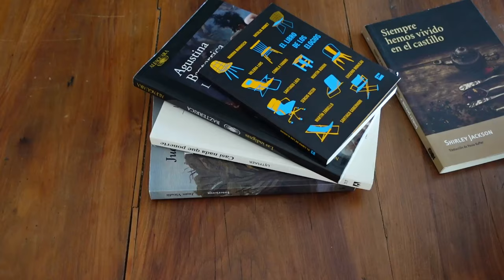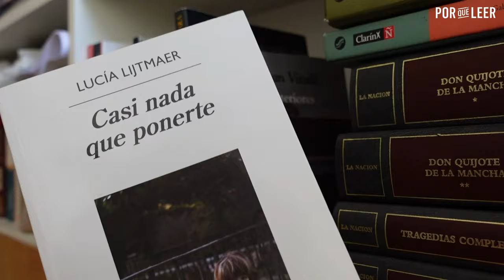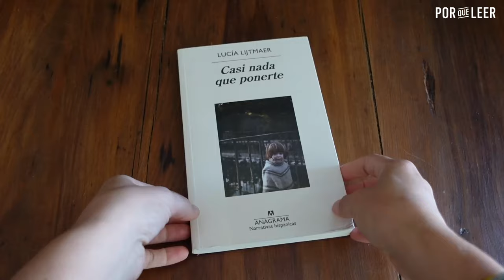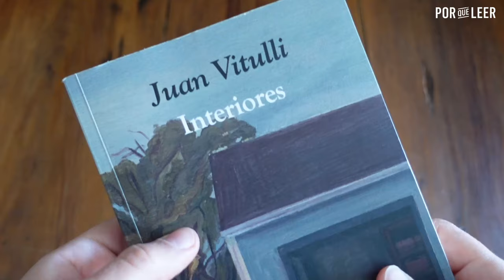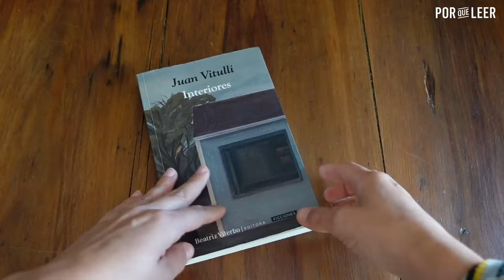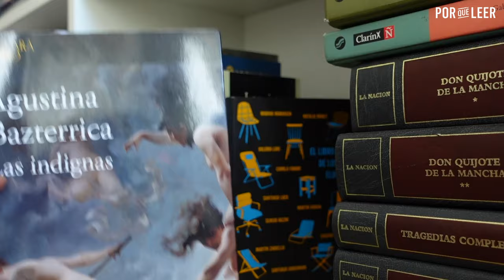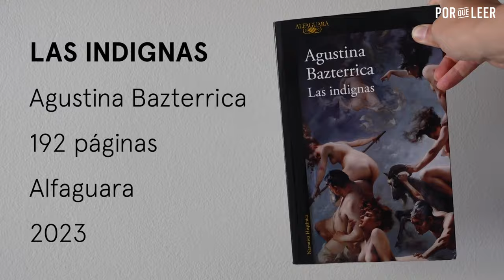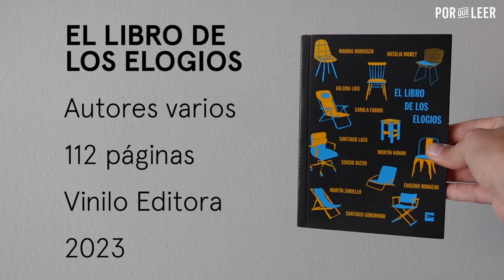MIS LECTURAS DE SEPTIEMBRE | Libros recomendados WrapUp del mes | Por qué leer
¡Al fin! Acá están, estos son LOS LIBROS QUE LEÍ EN SEPTIEMBRE (Y SUS RESEÑAS). Durante este mes le dediqué muchísimo tiempo a la lectura y me encanta haber llegado tanto a clásicos (¡imperdible Shirely Jackson!) como a autores nuevos en mi biblioteca.
Les dejo la lista para que pispeen la reseña de los que les interesen en especial.

SIEMPRE HEMOS VIVIDO EN EL CASTILLO
Shirley Jackson
1962
Mi edición:
Traducción: Paula Kuffer
204 páginas
Editorial Minúscula
2019

CASI NADA QUE PONERTE
Lucía Lijtmaer
195 páginas
Anagrama
2023

INTERIORES
Juan Vitulli
236 páginas
Beatriz Viterbo Editora
2023

LAS INDIGNAS
Agustina Bazterrica
192 páginas
Alfaguara
2023

EL LIBRO DE LOS ELOGIOS
Autores varios
112 páginas
Vinilo Editora
2023

👋 ¡Charlemos!